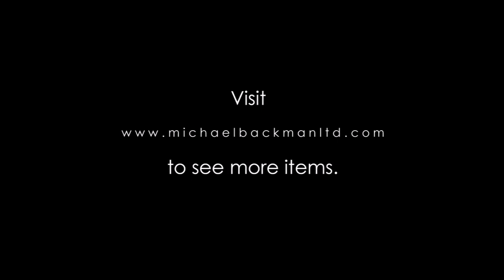2679 Burmese Lacquered Box